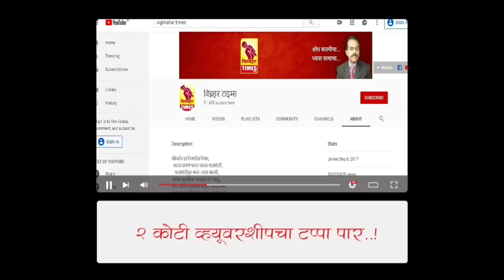शिवाजी आढळराव व दिलीप वळसे यांनी आमचा पाण्याचा प्रश्न सोडवला नाही l शेतकऱ्यांचा आरोप l